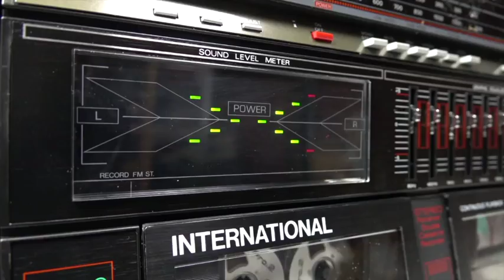Little-Big Dude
Hard-Boiled Parade of Mash-up Goldies: All the young dudes/Questo piccolo grande amore